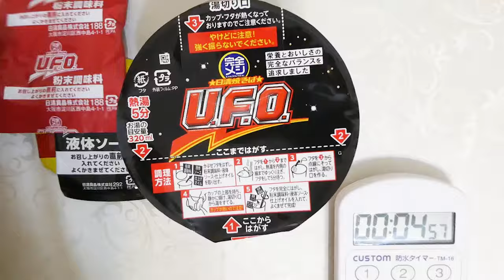日清食品 完全メシ 焼そばU.F.O. 濃い濃い屋台風焼そば 食べてみた (カップ麺日記 No.2423)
豚肉を炒めた風味とガーリックをきかせた濃厚でクセになる味わいの屋台風焼そばソースです(アオサ・紅生姜入り)。もっちりとした食感のノンフライウェーブ麺＆具材はチャーシュー、キャベツ。〔税抜き398円〕